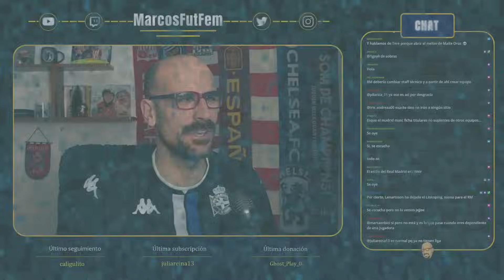ALEXIA PUTELLAS operada de nuevo | ¿Influye en su RENOVACIÓN? | ¿Volverá a su MÁXIMO NIVEL?